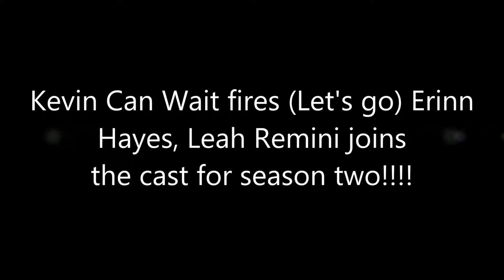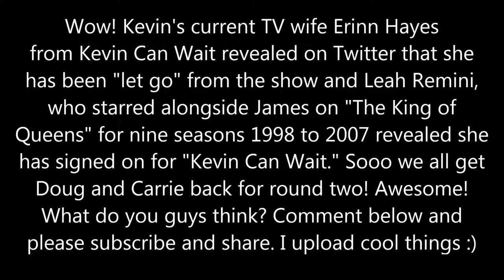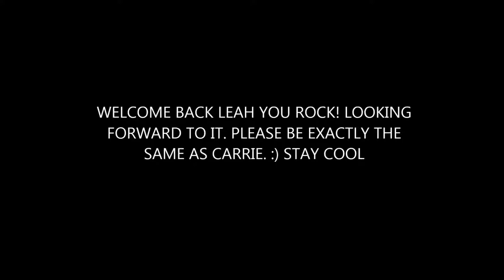LEAH REMINI CONQUERS ERINN HAYES. WIFE SWAP SEASON 2 KEVIN CAN WAIT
PLEASE WATCH =) PICS AND REVIEW. KING OF QUEENS IS BACK! :) WIFE SWAP! LEAH REMINI HOT PICTURES PICS. OPINION REVIEWS. FUNNY ENTERTAINMENT AND NEWS